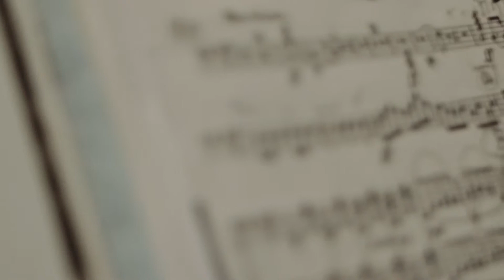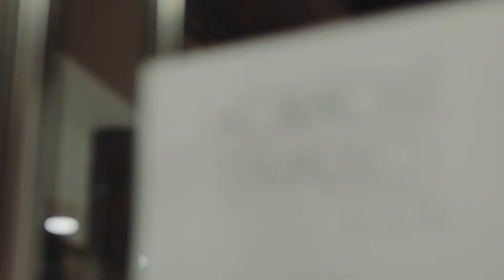BOSCH - Novoroční koncert 2018